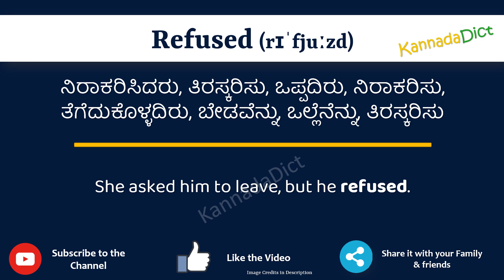Refused Meaning in Kannada | Refused in Kannada Dictionary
In this video, we will understand the meaning of Refused in Kannada and learn the pronunciation of Refused in Kannada.

 That is, you will understand Refused meaning in Kannada as well as how to speak Refused in Kannada,

What is the proper way to speak Refused in Kannada?

So, Let’s learn the word Refused in Kannada in just one minute.

Let’s, understands Refused examples in Kannada